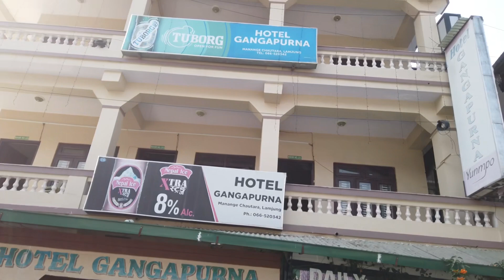Dumre to Ghalegau travel part 2 | 0 budget travel|solo travel|hichhike,hike@Yekalyatri369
Dumre to Ghalegau travel part 2 | 0 budget travel|solo travel|hichhike,hike @YekalYatri369 dumre lamjung ghalegaun hichhackvlogs hiking#
*Channel Name:Yekalyatri
*Address : Nuwakot , Bidur 11
*Profession : Vlogger/traveler
* For Video :- dji mino pocket & ipone 7
* Edit on :- Vn
*About Channel : My channel is travel all over nepal& abroad, motivation ,memory ,yoga , documentary&health awareness,Explore village , explore many types of story , interview all types people